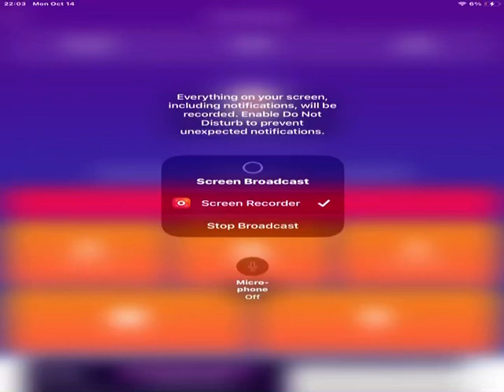35 year old man vs a five-year-old kid roast battle ￼